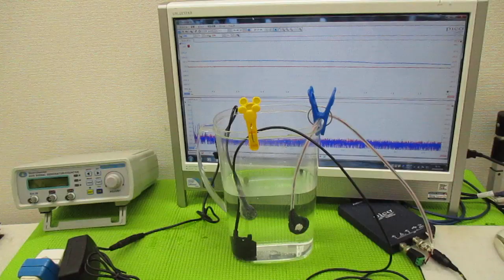オリジナル超音波プローブを利用した「音響流」制御技術 ultrasonic-labo